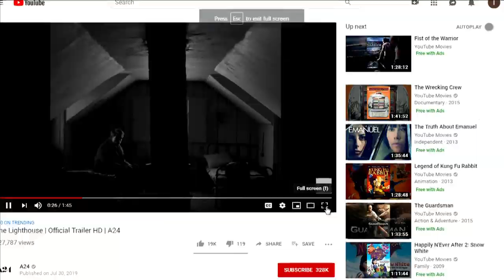N.H. native's film takes place off Maine coast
'The Lighthouse,' starring Robert Pattinson and Willem Dafoe, will be released in the United States in October.